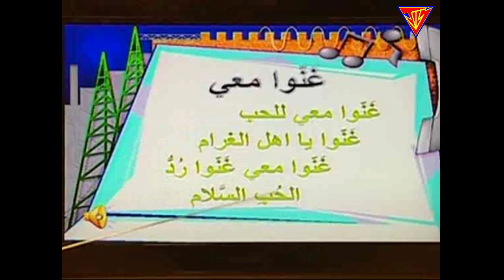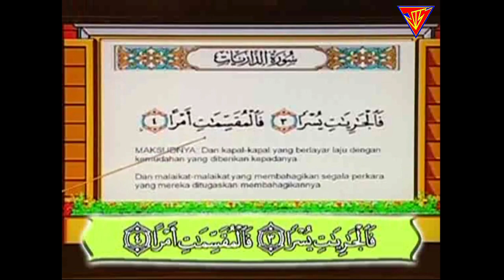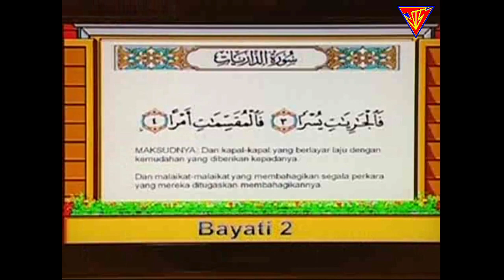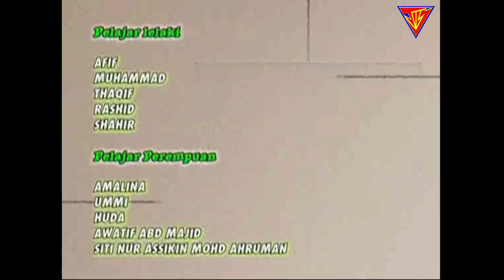Mari Bertarannum 157 (Ustaz Nik Azizan)